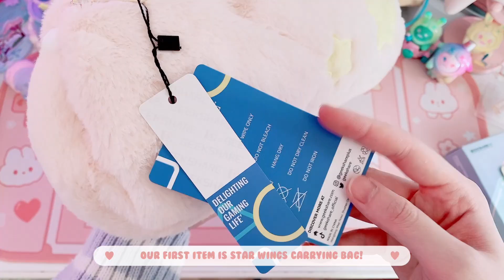nintendo switch accessories unboxing feat. Geekshare♡ // bunnies and fluffy ~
Hi everyone~
Today I'll be opening some nintendo switch accessories from geekshare
They kindly sent me these cuties for me to review, so big thanks to geekshare for these wonderful items ( ˘͈ ᵕ ˘͈♡)